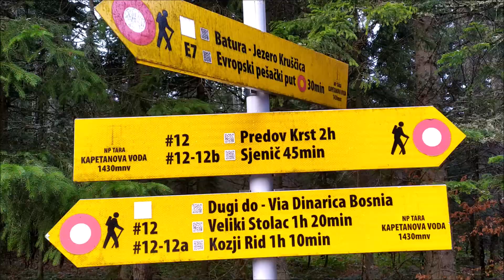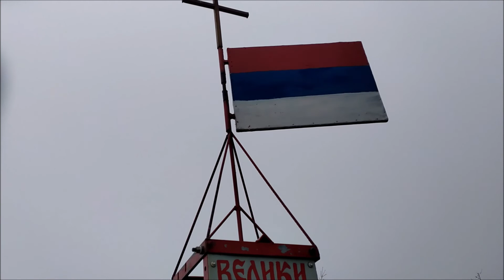Tara Veliki Stolac Sjenic i Biljeska Stena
Avanture trojice planinara iz Kragujevca i uspon ka najvisem vrhu Tare, Velikom Stolcu, kao i 2 spektakularna vidikovca, Sjenicu i Biljeskoj Steni. Snimano dana 27. novembra 2022.